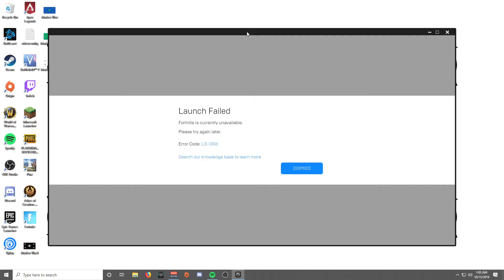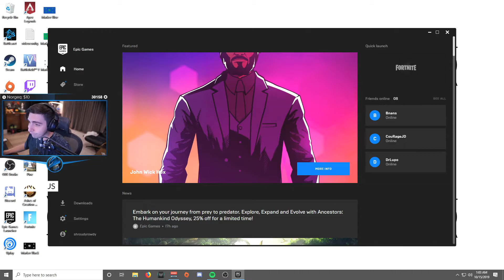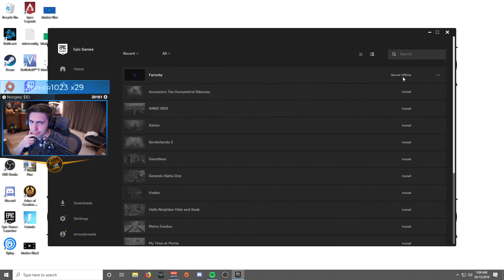Ending of Fortnite | Shroud Reaction on Fortnite Ending | Fortnite Chapter 2